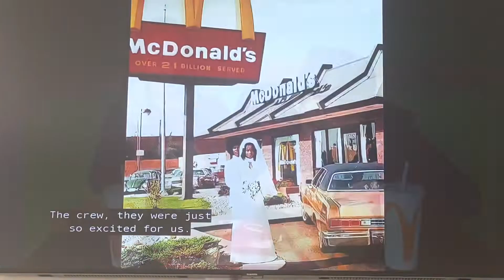McDonald’s Commercial: “Weddings” (11/24/22)